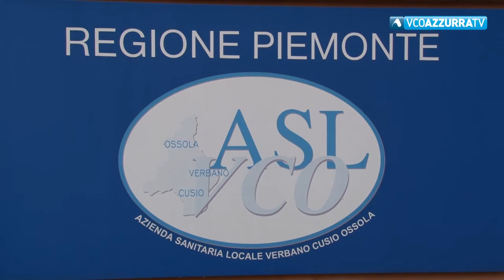Domo: la sede dell'Unione Montana potrebbe diventare punto vaccinale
13 maggio 2021 - Stamattina il sopralluogo dell’Asl e il locale, con qualche accorgimento, è risultato idoneo. Parliamo della sala incontri dell’Unione Montana Valle Ossola. In questo spazio potrebbero essere spostate le somministrazioni ad oggi effettuate all’ospedale San Biagio per favorire la ripresa dell’attività ordinaria presso il nosocomio